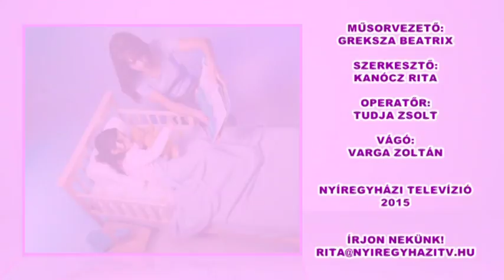Milyen nagy álmod van?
Beatrix ismét a nyíregyháziakat kérdezte.